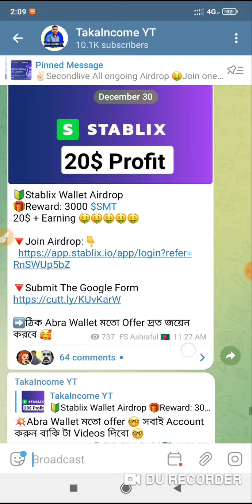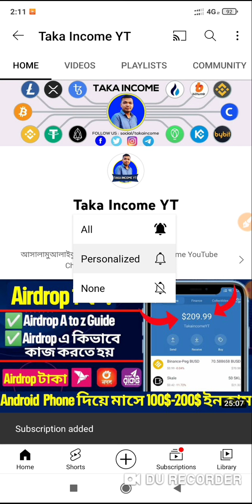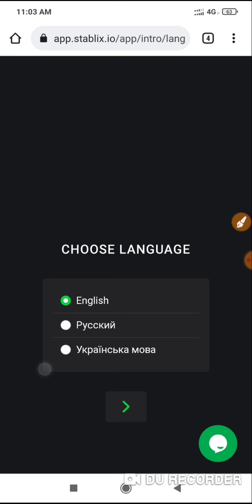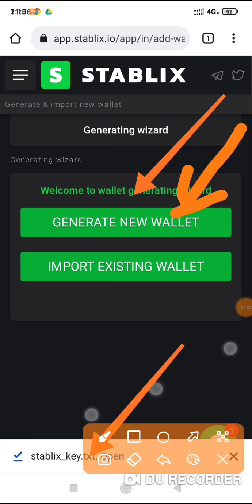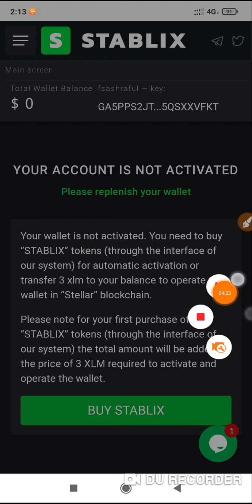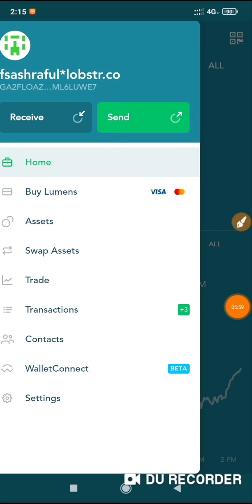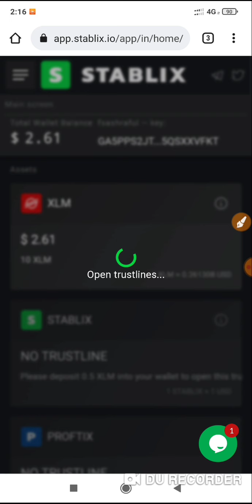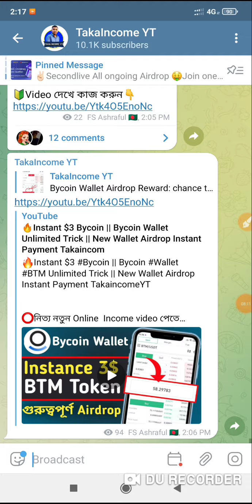Stablix Wallet Offer | Earn Unlimited SMT token |Same Abra wallet offer